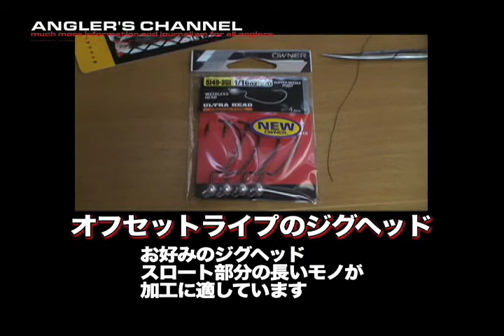スモラバオフセットの作り方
スモラバをオフセットタイプのジグヘッドで作る方法